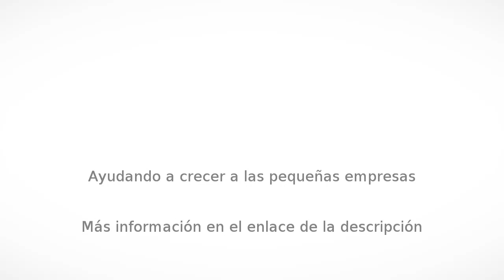Racks en Zapopan - Racks y estanterias Soluciones SLA SA. de CV. - InfoIsInfo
Racks y estanterias Soluciones SLA SA. de CV., Racks en Zapopan. Más Información

SOLUCIONES SLA es una empresa
mexicana dedicada a proveer a nuestros clientes las mejores soluciones para
optimización de su almacén.

SOLUCIONES SLA contamos con racks y estanterías de la más alta calidad, y le ofrecemos servicios como:

 -Sistemas de almacenaje: Sistema selectivo, mezzanine, menorack, cantilever, double deep, dinamico, drive in, autosoportado, push back, carton flow, entrepiso y parrillas metalicas ( Wire Deck).

 -Mantenimiento

-Instalación

-Movimiento de un almacén a otro.

-Asesoría para equipamiento completo de su almacén.

Contamos con un equipo calificado para asesorarlo en soluciones de almacenaje y aprovechamiento de su almacén, por tal razón nos ponemos a su servicio y esperamos nos pueda brindar una cita con alguno de nuestros ejecutivos para una asesoría más personalizada.

 Contáctenos uno de nuestros asesores con gusto le atenderá.

Racks y Estanterías SOLUCIONES SLA contamos con racks y estanterías de la más alta calidad, y le ofrecemos servicios como:

 -Sistemas de almacenaje: Sistema selectivo, mezzanine, menorack, cantilever, double deep, dinamico, drive in, autosoportado, push back, carton flow, entrepiso y parrillas.

 -Mantenimiento

-Instalación

En Racks y Estanterías Soluciones SLA le ofrecemos

-Racks y estanterías de acuerdo a las medidas que usted requiera

-Parrillas metálicas (wire deck)

-Mantenimiento de racks

-Instalación de racks

-Desarmado de racks